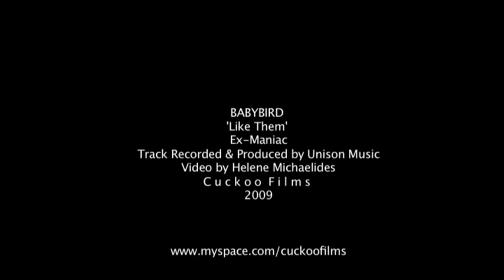BABYBIRD - 'Like Them' - Mini Tour - 2009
BABYBIRD 'Like Them' Performed @ The Leadmill & Hoxton Bar. From the new album 'Ex-Maniac' out 2010. Track Recorded & Produced by Unison Music. Filmed & Edited by Helene Michaelides. Cuckoo Films. Assistant Camera Operators; Pam Edington, Eve Wood